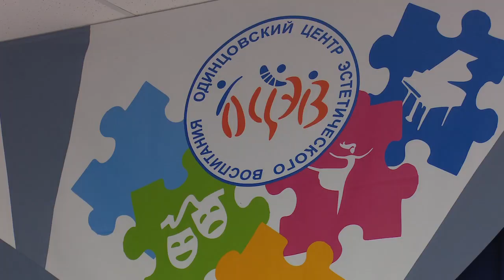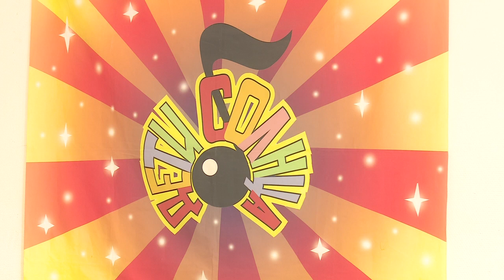В объективе телекамер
Софья Калугина и Таисия Гордонова, солистки одинцовского вокального ансамбля «Дети солнца», стали участницами специального выпуска шоу «Ну-ка, все вместе!» на канале «Россия 1».